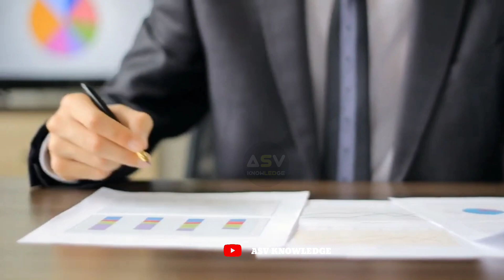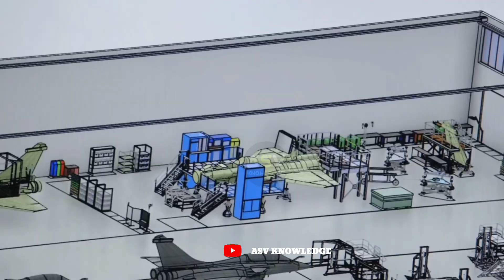फ्रांस ने फिर जीता भारत का दिल, रातो रात भारत भेजी बड़ी कंपनी, अब भारत बनाएगा अपने Rafale Jet | India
In this YouTube Video we discuss about, India France and Rafale Fighter Jet Deal. Rafale parental company , Dassault Aviation has given this offer to India that if India orders Rafale to Dassault, then Dassault Aviation is ready to setup an additional assembly line of Rafale in India. This will be a kind of joint venture, in which it will be set up in MIHAN SEZ Economic Zone of Nagpur with India's Reliance Company. For which, Dassault will make an investment of approximately Rs 3000 crore in India. As soon as the Indian Navy deal is finalized, the work of completely setting up this assembly line will start within the next 6 months. And by making this assembly line operational from the year 2027 or 2028, delivery of Rafale to India will also be started.

आज हमने भारत फ्रांस और राफेल फाइटर जेट डील के बारे में चर्चा की हैं। राफेल की मूल कंपनी डसॉल्ट एविएशन ने भारत को यह ऑफर दिया है कि अगर भारत डसॉल्ट को राफेल का ऑर्डर देता है तो डसॉल्ट एविएशन भारत में राफेल की एक अतिरिक्त असेंबली लाइन स्थापित करने के लिए तैयार है। यह एक तरह का ज्वाइंट वेंचर होगा, जिसमें भारत की रिलायंस कंपनी के साथ नागपुर के मिहान SEZ इकोनॉमिक जोन में स्थापित किया जाएगा। जिसके लिए डसॉल्ट भारत में करीब 3000 करोड़ रुपये का निवेश करेगी. भारतीय नौसेना की डील फाइनल होते ही अगले 6 महीने के भीतर इस असेंबली लाइन को पूरी तरह से स्थापित करने का काम शुरू हो जाएगा. और इस असेंबली लाइन को साल 2027 या 2028 से चालू करके भारत को राफेल की डिलीवरी भी शुरू कर दी जाएगी.